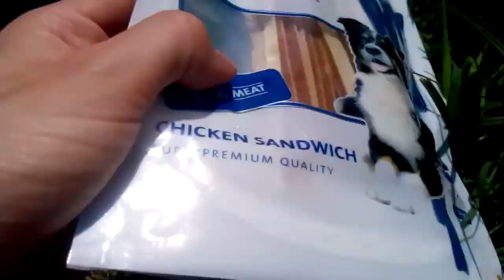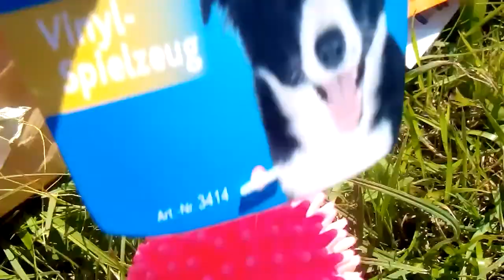Xena i jej prezenty :-)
Sto lat myszko!